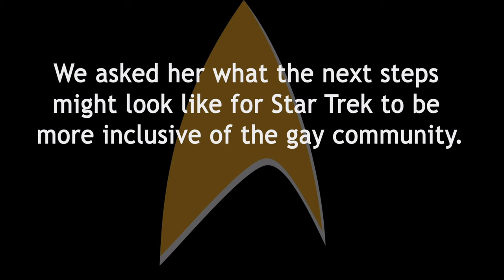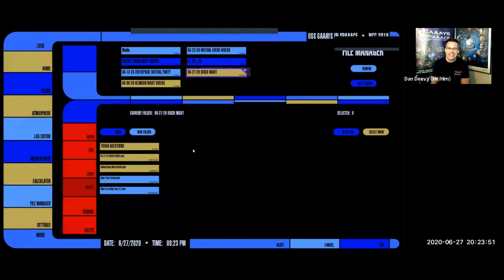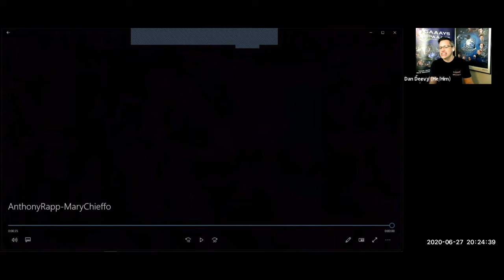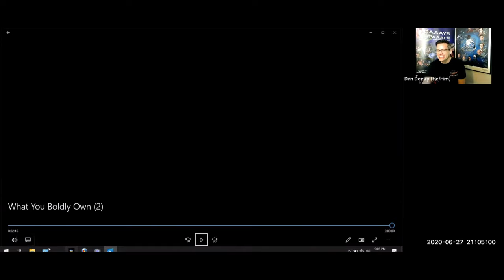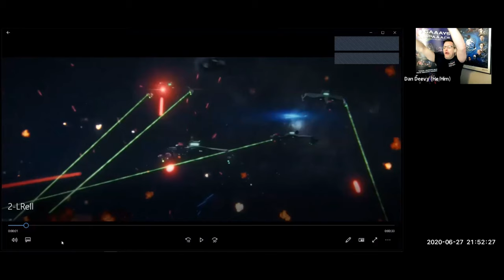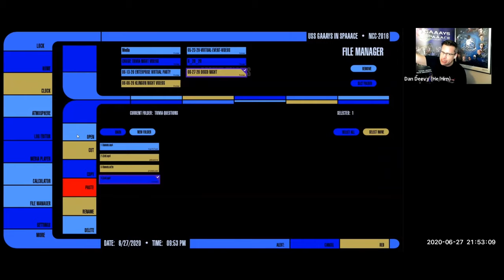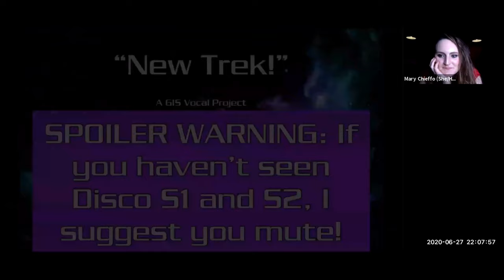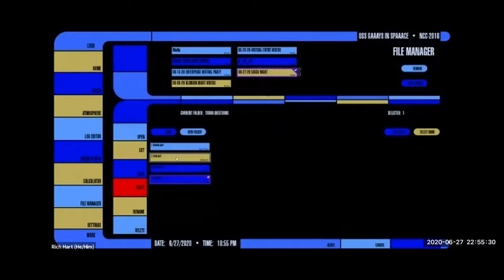GIS Virtual Celebration w/ANTHONY RAPP & MARY CHIEFFO of STAR TREK DISCOVERY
GAAAYS IN SPAAACE is proud to present a Virtual Celebration with STAR TREK: DISCOVERY Stars ANTHONY RAPP & MARY CHIEFFO!!!

Thanks to the generous donations from those who attended this event, we were pleased to make a $600 donation to the incredible folks at the National Queer & Trans Therapists of Color Network.

These events have been Unforgettable Gatherings of Fans & Celebrities alike as we reconnect with friends, enjoy Live Musical Performances and chat with some of our Favorite celebrity pals!

On Saturday, June 27th we were thrilled to host "DISCO NIGHT" with ANTHONY RAPP (Lt. Paul Stamets) & MARY CHIEFFO (Chancellor L'Rell)! They spent time answering trivia and audience questions, while sharing their own stories from set, and how they're getting through this quarantine.

PLUS, we premiere 2 Brand New LIVE (to tape) Trek-Inspired Musical Performances by NATHAN BONK & KIRA KNOTTS!!!